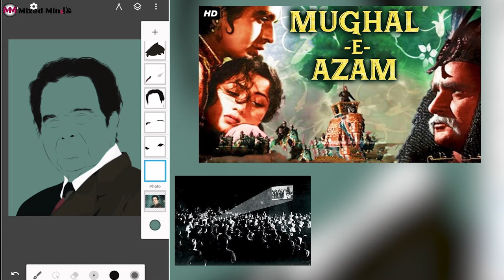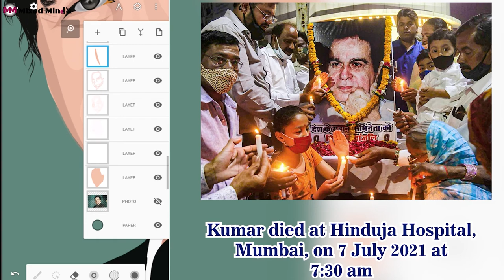RIP Dilip Kumar Ji Se Judi Kahaniyan🤫🧐 | art tribute | dilipkumar | Legends of Bollywood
Dilip Kumar (born Mohammed Yusuf Khan; 11 December 1922 – 7 July 2021) was an Indian actor and film producer, best known for his work in Hindi cinema. Referred to as the "Tragedy King"and "The First Khan", he has been credited for bringing a distinct form of method acting technique to cinema. Kumar holds the record for most wins for the Filmfare Award for Best Actor and was also the inaugural recipient of the award.

Kumar debuted as an actor in the film Jwar Bhata (1944), produced by Bombay Talkies. In a career spanning over five decades, Kumar worked in over 65 films. Kumar is known for roles in films such as the romantic Andaz (1949), the swashbuckling Aan (1952), the social drama Daag (1952), the dramatic Devdas (1955), the comical Azaad (1955), the epic historical Mughal-e-Azam (1960), the social dacoit crime drama Gunga Jamuna (1961), and the comedy Ram Aur Shyam (1967).

In 1976, Kumar took a five-year break from film performances and returned with a character role in the film Kranti (1981) and continued his career playing leading roles in films such as Shakti (1982), Mashaal (1984), Karma (1986) and Saudagar (1991). His last film was Qila (1998).

Kumar had a long relationship with actress Madhubala but never married her. He married actress Saira Bano in 1966. He resided with his wife in Bandra, a suburb of Mumbai in the state of Maharashtra in India.